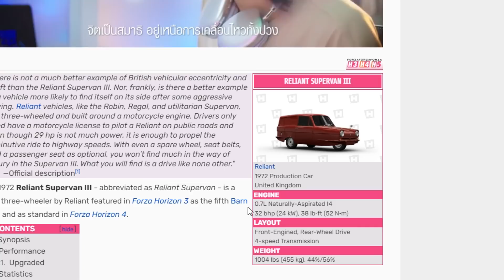3ล้อซิ่ง วิ่งแหกนรก - Forza Horizon 5